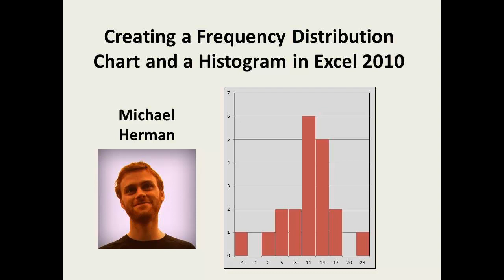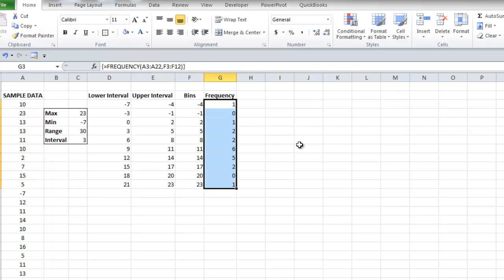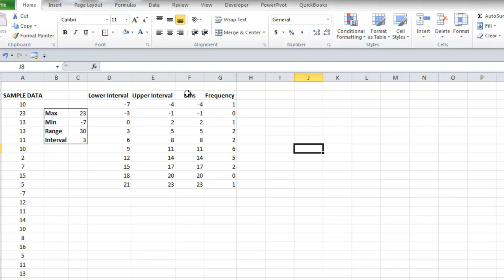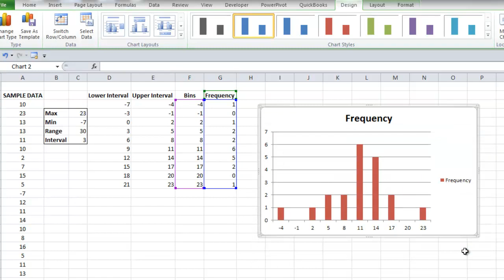Excel Statistics 01 - Creating a Frequency Distribution and Histogram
This video demonstrates how to create a Frequency Distribution table and a Histogram chart in Excel 2010 using the Frequency Function.